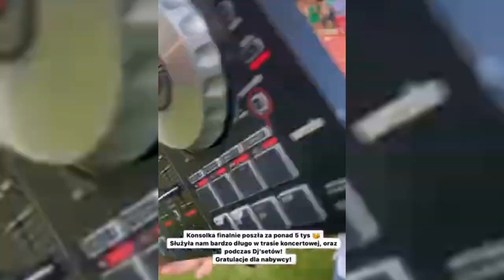Charytatywny mecz drużyny Quebonafide!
Charytatywny mecz drużyną miasta Ciechanów z drużyną Quebonafide.
Na meczu pojawił się między innymi Taco Hemingway czy Wesoła Ekipa Que

Autorzy nagrań:
KrzyKrzysztof
Ciech24
Damian Lubieniecki
*Film końcowy z profilu Lil Konona
Zdjęcie z miniaturki:
ciechanowinaczej.pl